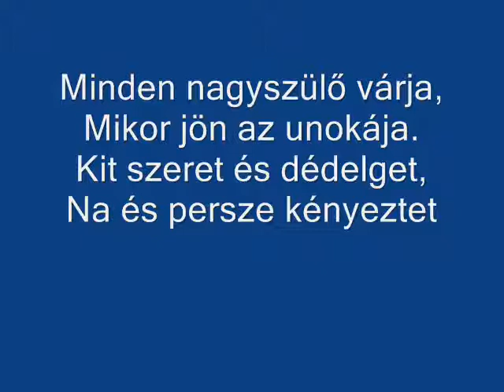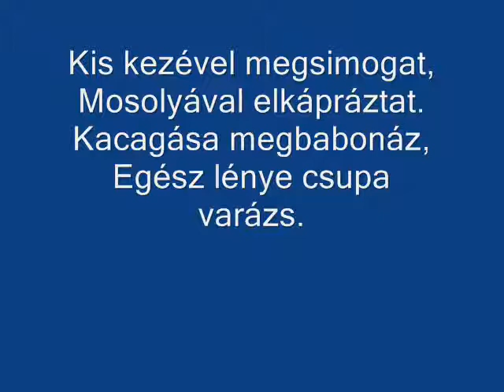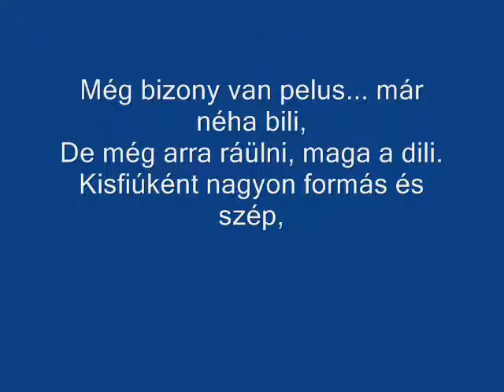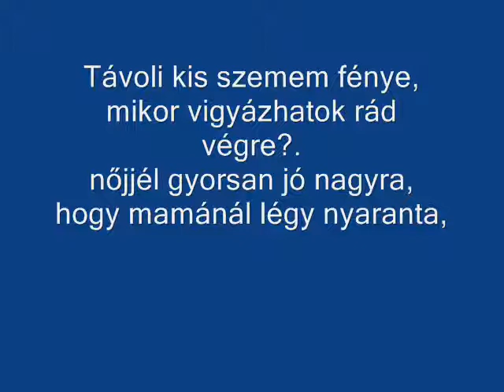Film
BENCE unokám két éves